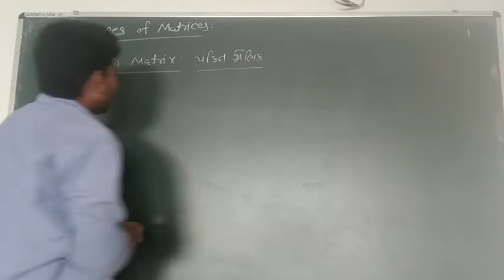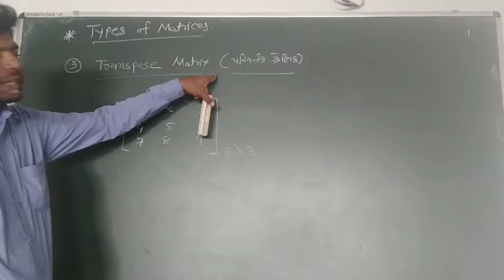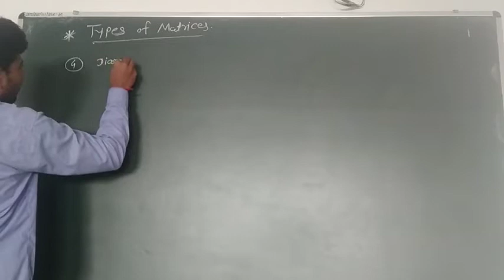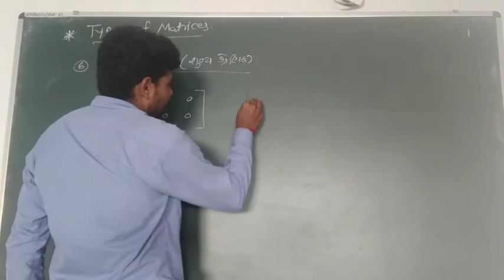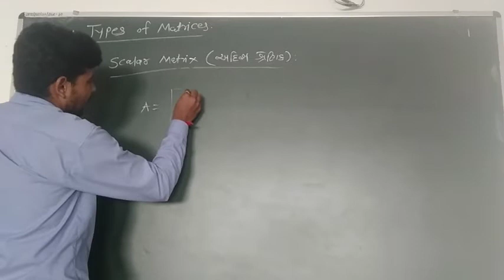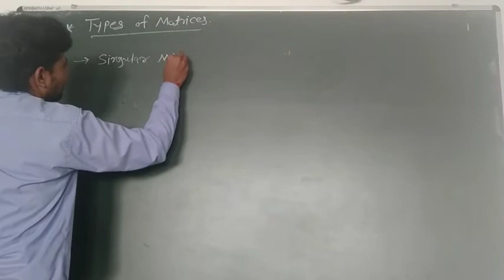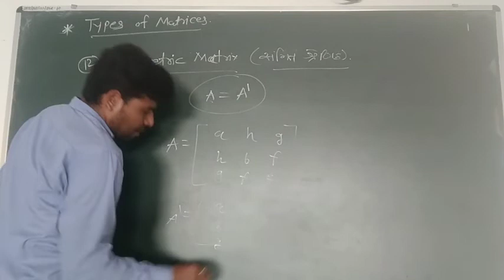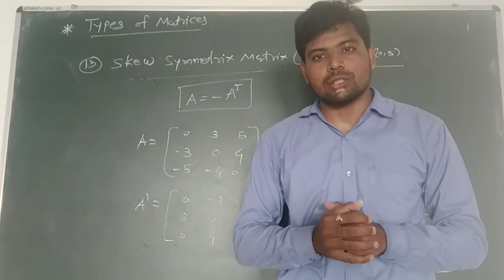Types of Matrix#Types of metrics#Various Types of matrix#Classification of Matrix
Basic Mathematics
Diploma Engineering
By Sunil Patel